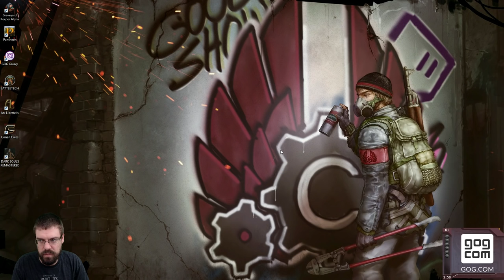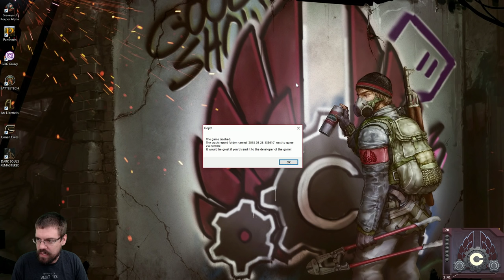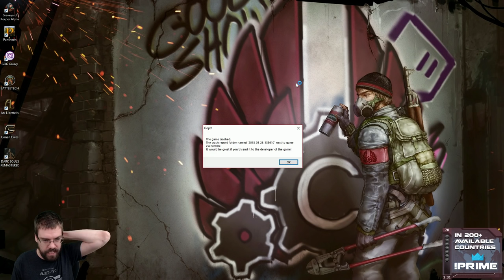Let's Play Graveyard Keeper Alpha With CohhCarnage - Episode 1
Cohh takes a look at Graveyard Keeper to see what it has to offer.

Cohh is partnered with GOG now and has his own store